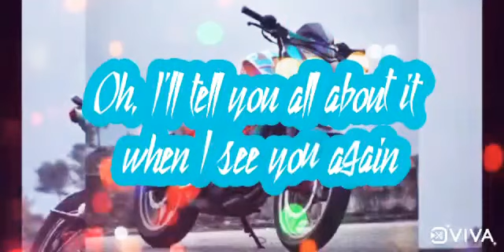See you again (status video)//🔥🔥..